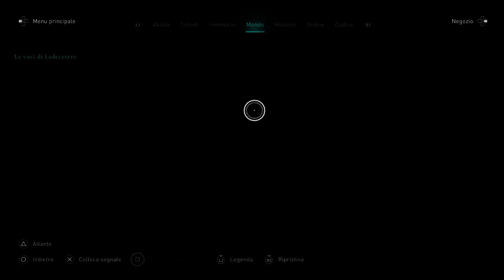Assassin's Creed Valhalla Gameplay ITA #11 ps4